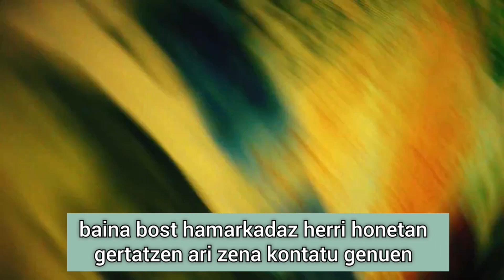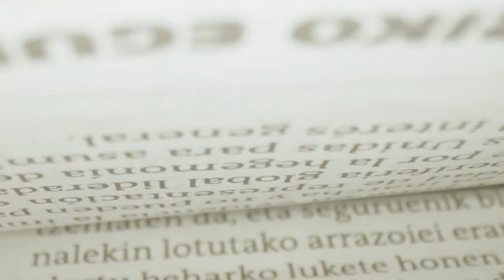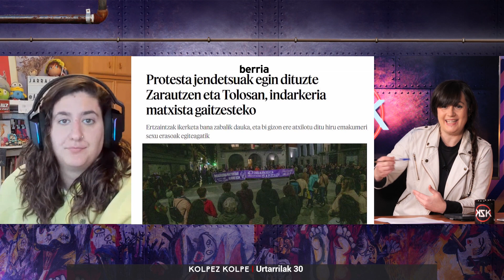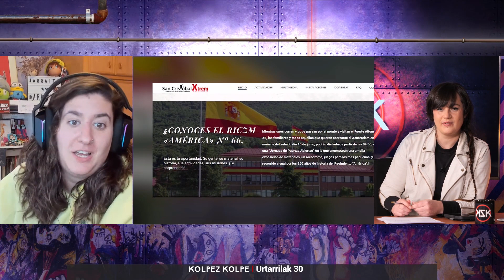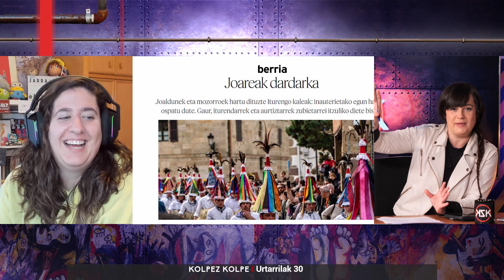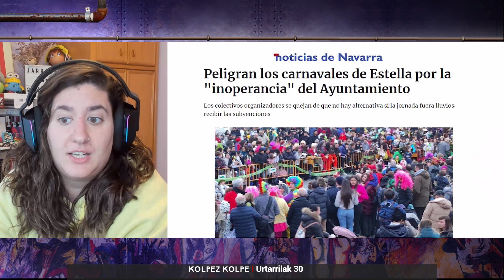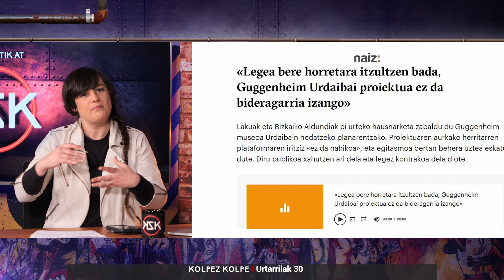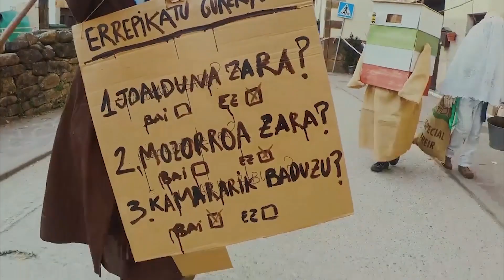KZK ANTENATIK AT [2024/01/30] «Lorpenak eta mirariak» mende laurdena bete du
Garak 25 urte: «Lorpenak eta mirariak» mende laurdena bete du. Horrez gainera, analisian, Trail katoliko apostolikoak eta beste, Iruñe Astitzekin. Emakumeenganako indarkeria lerro buru dugu egunotan, egiturazkoa den auzi larria. Aktualitateak harago eraman gaitu baina. Inauterieko zentsura, Malerrekako askatasuna eta Lizarrako herri inauterien auzia izan ditugu hizpide. Baita Iker Martinezentzako sortu beharreko selekzioaz ere!

00:00 KZKintroa «Lorpenak eta mirariak» mende laurdena bete du

02:01 KZKaktualitatea Zarautz, Tolosa... Nafarroa... Emakumeonganako indarkeria egiturazkoa da

03:58 KZKanalisia Trail katoliko apostolikoak eta beste, Iruñe Astitzekin

20:46 KZKaktualitate Lizarrako herri iñauteriak

23:58 KZKaktualitatea Guggenghein edo Goenkale?

27:21 KZKaktualitatea Malerreka rules: Zubieta, Ituren eta Aurtitz